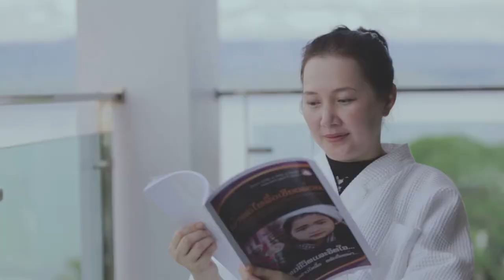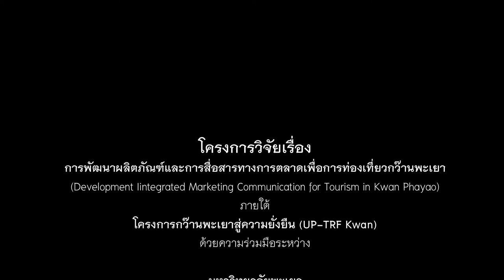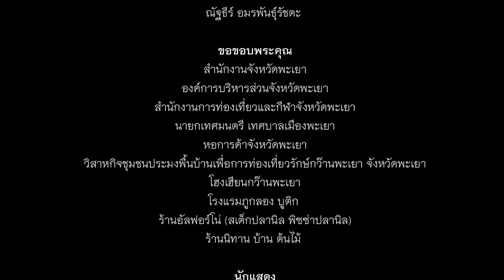Presentation - Destiny Destination Phayao [SANGDEE]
Destiny Destination Phayao - จุดหมายปลายทางพะเยา